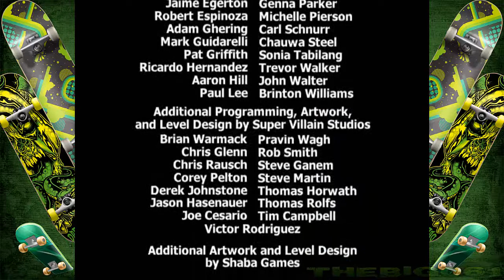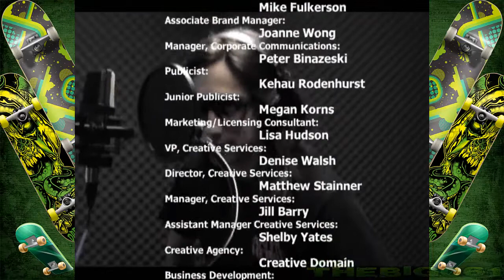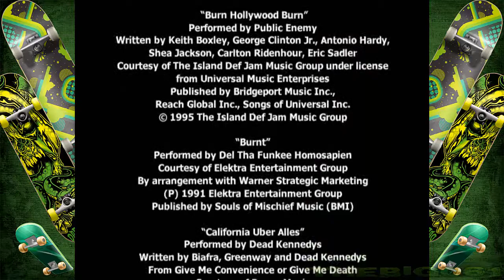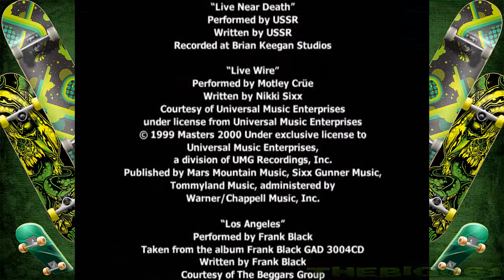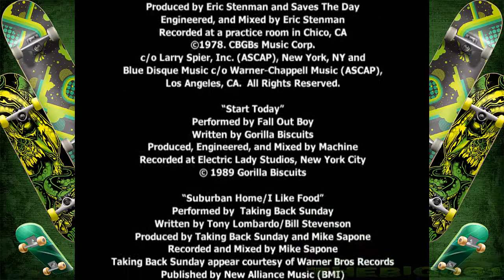TONY HAWK'S AMERICAN WASTELAND - Prelaz igre / 26. DEO / KRAJ |SRB